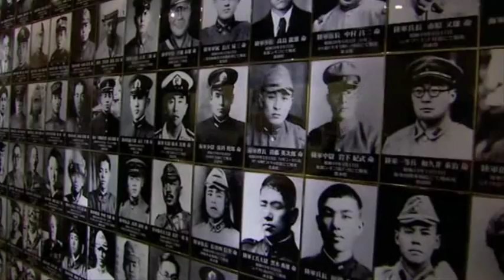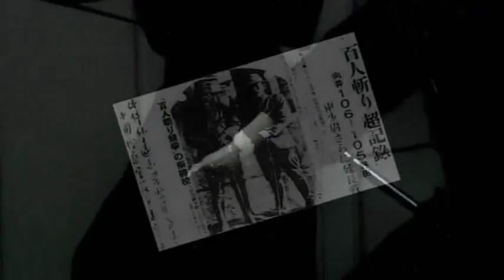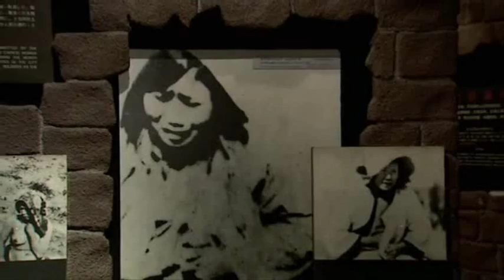The War of the World (part 11)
Ep.3 —  Parts 11-15